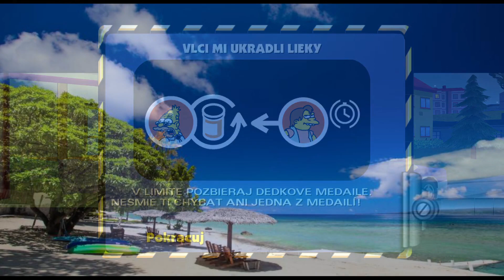GTA Simpsonovi a ja sbírám Kečup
Hraju Simpsonovi kopírku GTA The Simpsons Hit & Run se Slovenskýma titulkama PART 6
SK titulky
CZ titulky